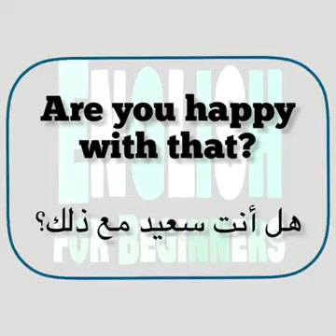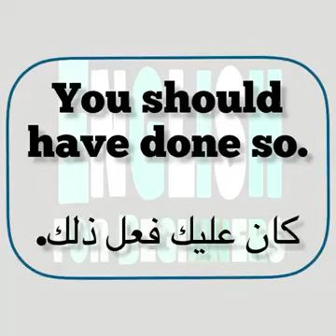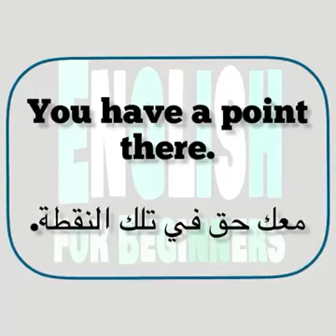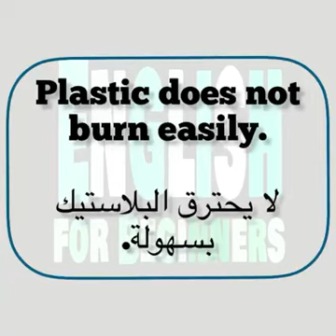تعلم الإنجليزية في 30 يوم فقط#المغرب